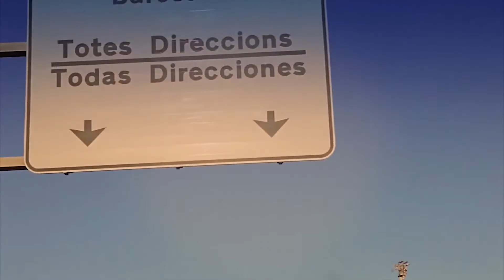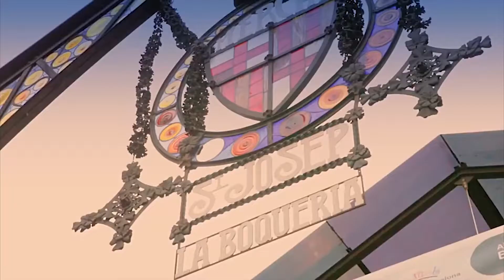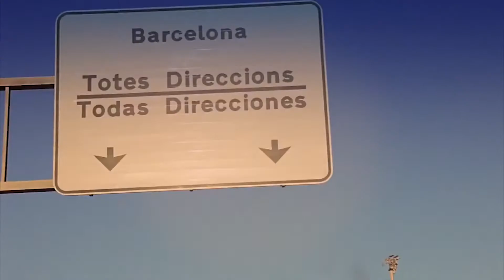📖Comportamiento humano, Lenguaje📖 | AudioLibro | ✨Golua TV✨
En mi opinión este libro es muy bueno ya que te ayuda a comprender mejor el comportamiento humano y por que ocurren las cosas dentro del cerebro de modo superficial y en algunas partes te lo dice definido, de forma clara y concisa.